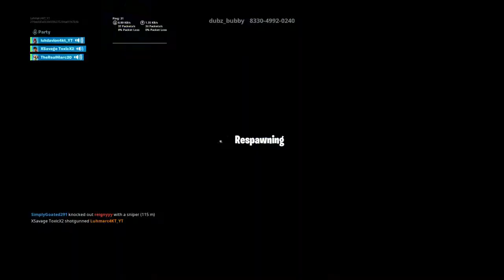Fort daily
Fortnite